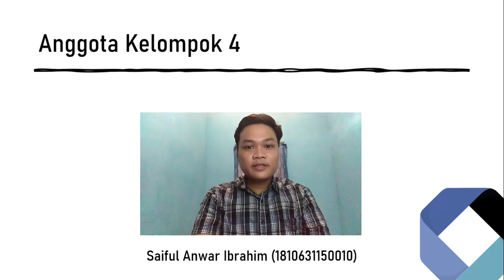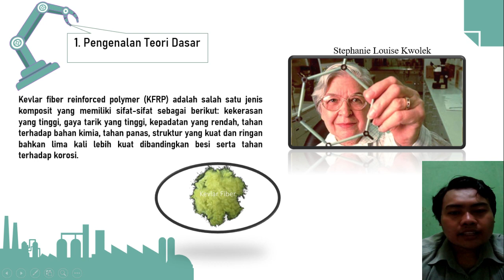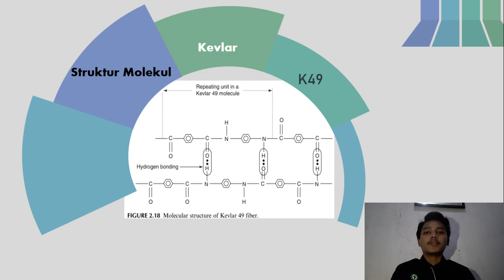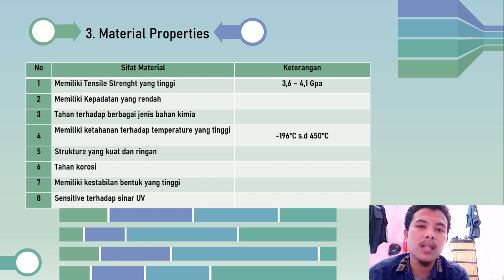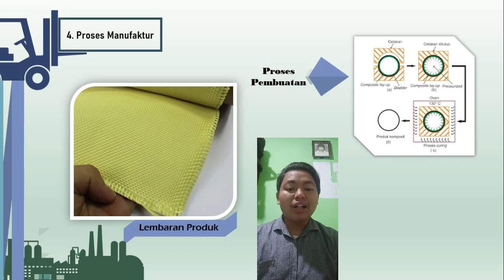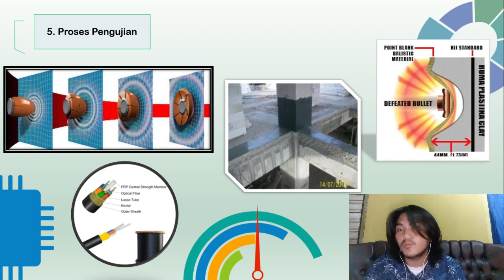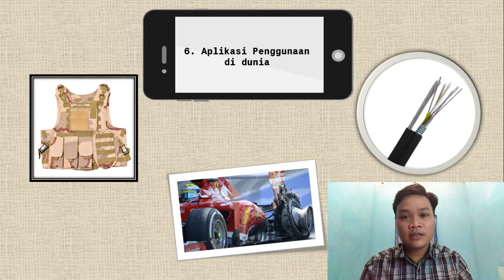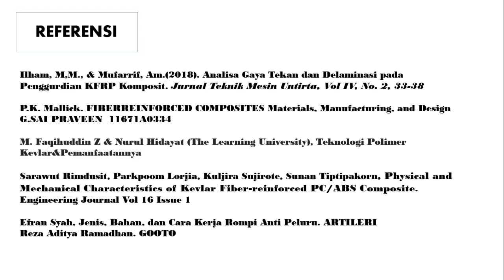Kelas D Kelompok 4. KFRP - Kevlar Fiber Reinforced Polymer